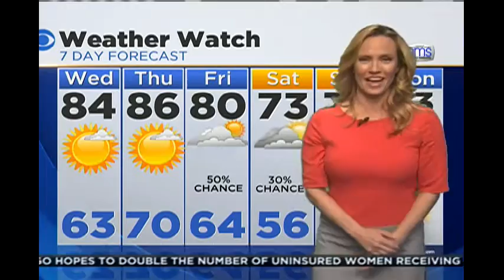Thursday September 19, 2015 Cut In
Vince Gerasole CBS 2 CHicago